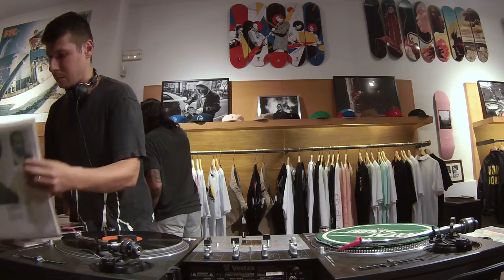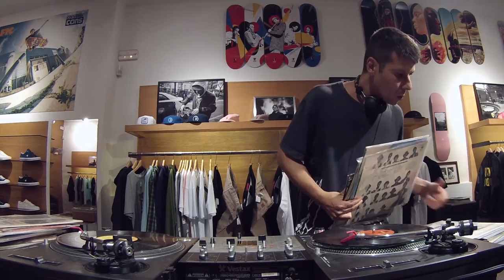DAVID DECE @ FTC Barcelona exclusive DJ Set - 26 August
The second Welcome Session hosted by David Valera, spinning his own record collection. All in a jazzy vibe, with some hip hop sounds, and mostly rarities and gems. Play and enjoy.